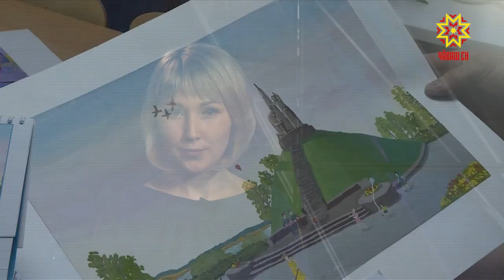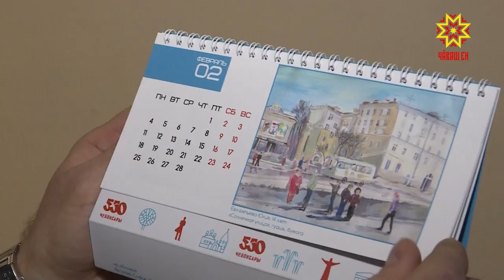Нарисовать рисунок и стать частью истории города Чебоксар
Работы учащихся 4-ой Чебоксарской художественной  школы украшают календарь 2019 года, который выпустили к 550-летию столицы.